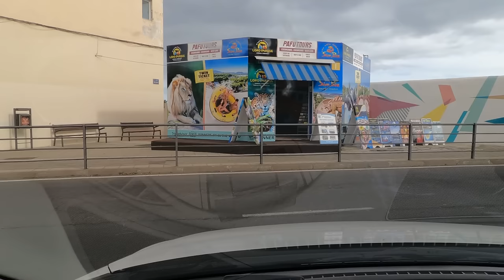From Love To Loss And New Beginnings. Cheating Wife Stories, Reddit Cheating Stories, Audio Stories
Embark on an emotional rollercoaster as a person navigates through the trials of love, loss, and unexpected second chances. Witness the highs of finding love, the devastating loss, and the tumultuous journey towards healing and new beginnings.

Experience the heartache of betrayal as they confront infidelity in their relationships and navigate through the complexities of divorce and post-nuptial agreements. Follow their path to redemption as they find solace and love once again with someone special.